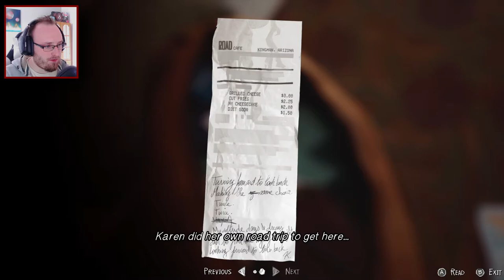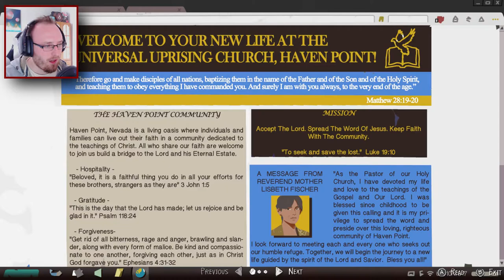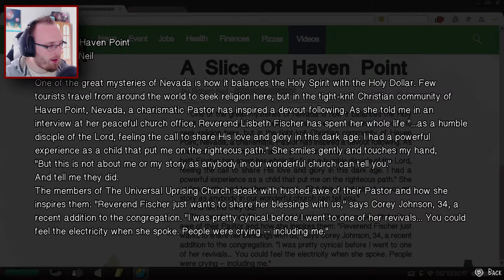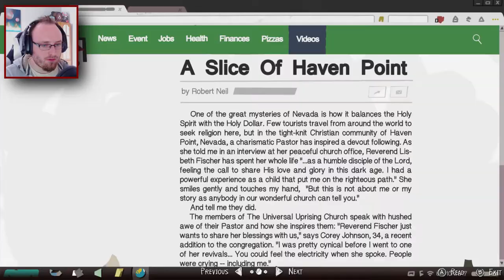HOW DID THIS HAPPEN!?| Life Is Strange 2 | Episode 4 - Part 2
A bitter sweet family reunion